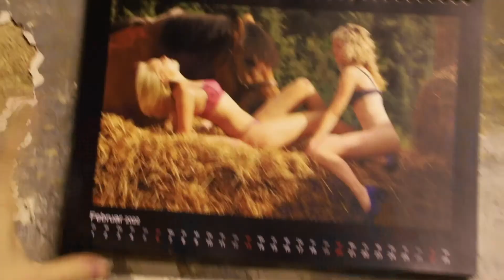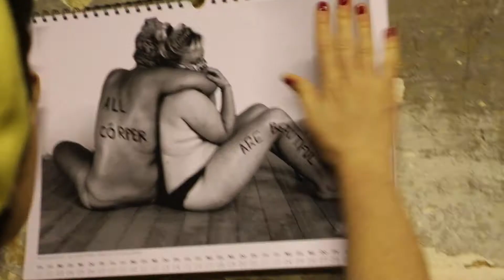Queerfeminist Eye: Horsi Makeover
This is a bit out of our upcoming movie "Queerfeminist Futures" and a jocular way to confront Horseman (no gender)/ Horsi, who serves as a symbol for patriarchy and se*ual assault. Every collobarator chose their own way to fight Horsi and empower themselves. In this case Tija Uhlig was clearly inspired by "Queer Eye", so we've put Horsi trough a forcefully queering makeover.

Performers: Wiebke Riedel, Tija Uhlig, Franzina Braje.